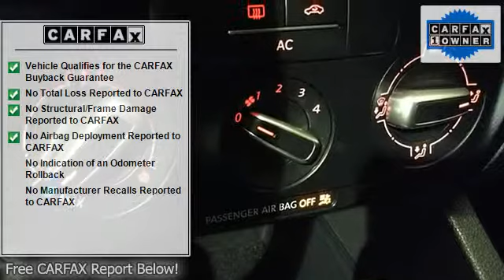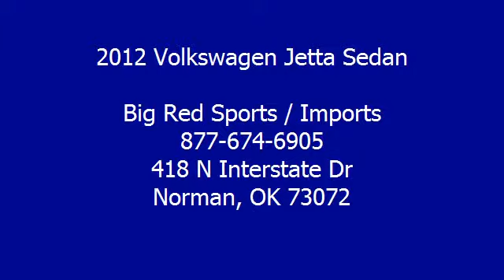2012 Volkswagen Jetta Sedan - Big Red Sports / Imports - Norman, OK 73072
For Sale: 2012 Volkswagen Jetta Sedan
VIN: 3VWDP7AJ0CM363703
Engine: 2.5L DOHC SMPI I5 PZEV engine
Drivetrain:
Transmission: Automatic
Mileage: 29,400
Color: SILVER (exterior)  (interior)

Features:
Thank you for visiting another one of Big Red Sports & Imports's online listings! Please continue for more information on this Two Thousand Twelve Volkswagen Jetta Sedan ONE OWNER FACTORY WARRANTY ONLY 29K MILES with 29,400 miles. Drive off the lot with complete peace of mind, knowing that this Jetta Sedan ONE OWNER FACTORY WARRANTY ONLY 29K MILES is covered by the Car Fax BuyBack Guarantee. At Big Red Sports & Imports, we want you to know that you can be confident in your purchase with us. If you are looking for a vehicle with great styling, options and incredible fuel economy, look no further than this quality automobile. The Jetta Sedan ONE OWNER FACTORY WARRANTY ONLY 29K MILES will provide you with everything you have always wanted in a car -- Quality, Reliability, and Character. More information about the Two Thousand Twelve Volkswagen Jetta Sedan: In Two Thousand Eleven, Volkswagen revised the Jetta's packaging to better compete with the Honda Civic, MAZDA3 and Toyota Corolla. Previously, price kept it just out of reach of potential buyers of the competition, but with an attractive redesign, Volkswagen also reconsidered options packaging and the Jetta's price level. Now, buyers can get a premium German sedan at an entry-level price, with fit and finish similar to that on cars that cost two and three times as much. Interesting features of this model are Affordability, good handling and braking, excellent fit and finish, and TDI fuel economy